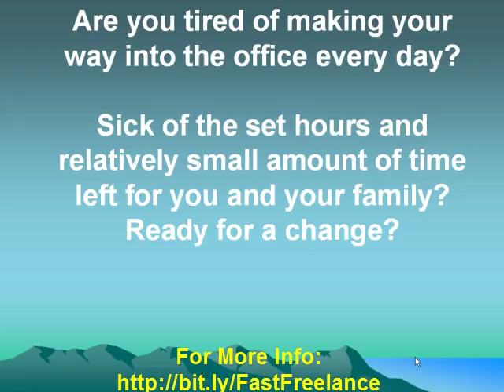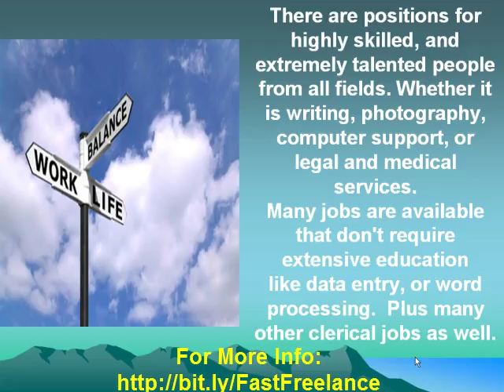Jobs Miami Fl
Are you tired of making your way into the office every day?

Sick of the set hours and relatively small amount of time
left for you for yourself and family?
Ready for a change?

Maybe you've discovered you need a second income to
make ends meet...
Whatever your situation, one of the most flexible options you
will find is Freelance work from home.
Imagine waking up in the morning and knowing that
you can start working anytime you like.

Working from home no longer means stuffing envelopes or
assembling pre-made trinkets for sale.  Those traditional
markets certainly have their place, but with the virtual world
is growing by leaps and bounds.
And, the need for enthusiastic and skilled people to fill a wide
range of positions is growing astonishingly fast.

This great growth means an ever- increasing number of jobs
available for people to do freelance work from home.